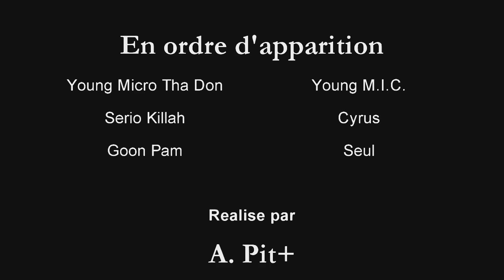Young Mic ft Cyrus & SEUL - Comme un film - ////OFFICIAL VIDEO//// - FP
Funk Projects (Young M.I.C., Cyrus & Seul) - Comme Un Film (Official Video)
Video par : A. Pit+ & JeanR a.k.a. Funk
Premier Extrait du Mixtape "Funk Projects Dans ton Projet vol.1" download gratuit tres bientot...